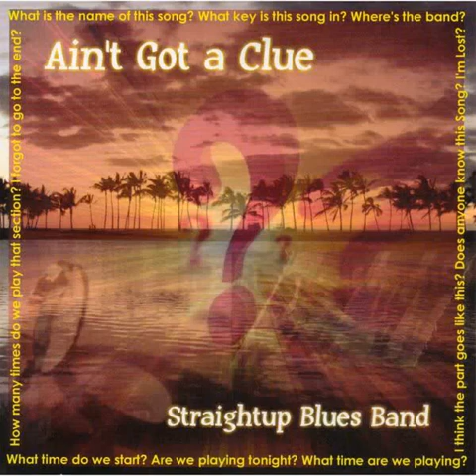Staightup Blues Band ⭐@in´t Got @ Clue⭐Blues Is Still My Friend⭐. ((*2012*))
@lbum. @in´t Got @ Clue. ⭐2012⭐